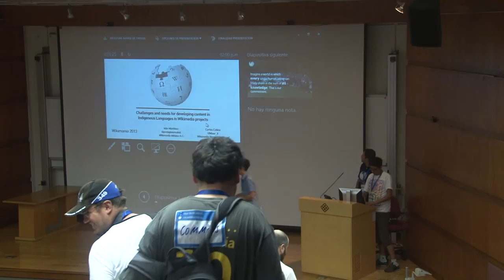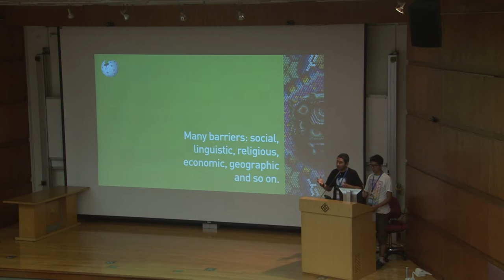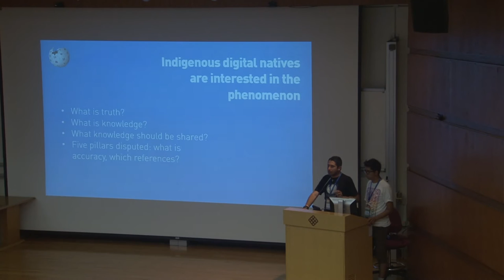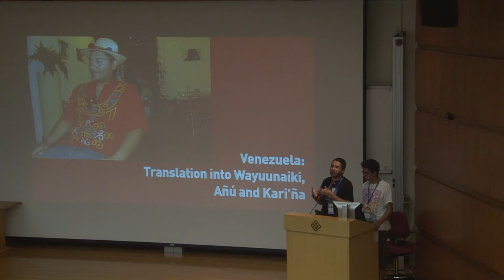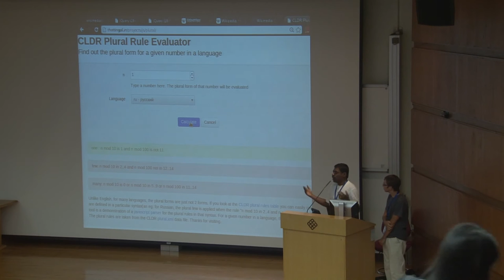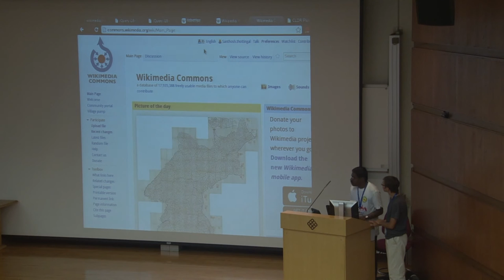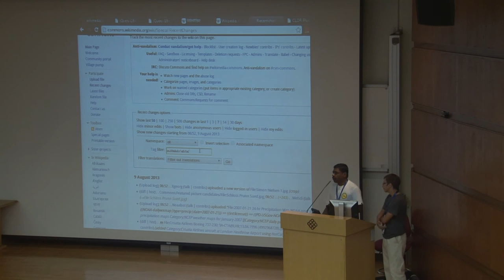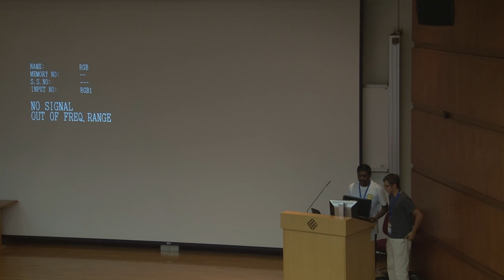Challenges and needs for developing content in Indigenous Languages - Carlos Colina, Iván Martínez